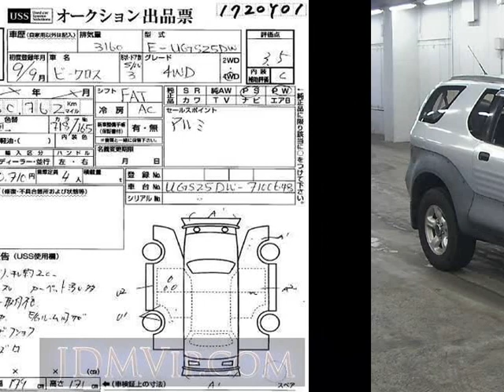1997 ISUZU VHEICROSS UGS25DW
the Authority on JDMs since 2007!  . Details on this car from auction in Japan